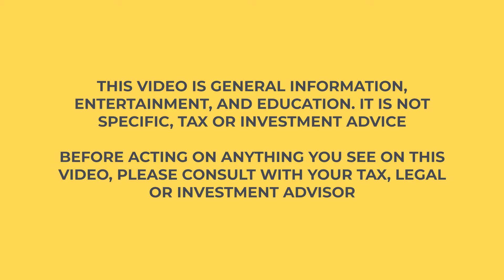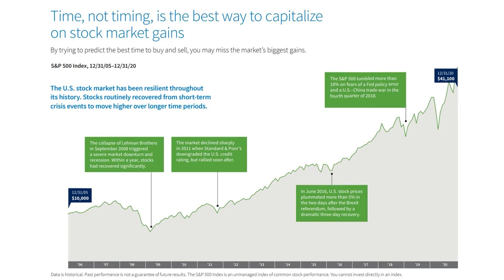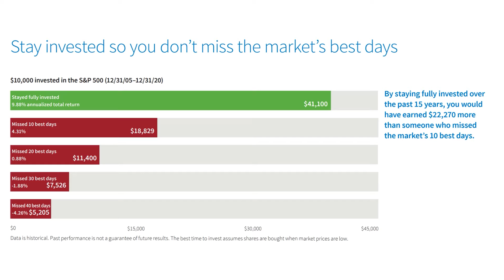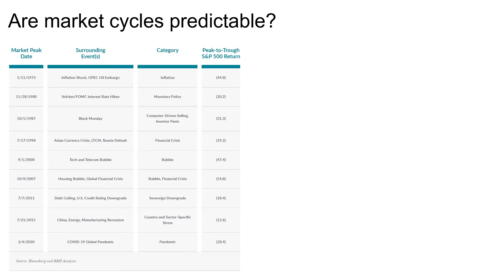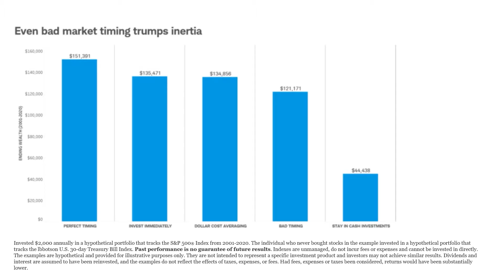Staying Invested in the Markets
Chapters:
0:00 - Intro
0:10 - Tell me what you know
1:47 - Time, not timing
2:47 - Don't miss the market's best day
7:48 - Are market cycles predictable?
13:29 - Final thoughts

We appreciate you watching the channel each week, telling your friends about us, and being an awesome audience. See you soon!

Nothing we're doing here should be considered one on one financial advice. Rather, we are here to educate and to invite you into the conversation. See our disclosures here: